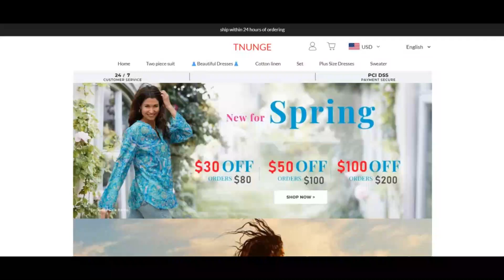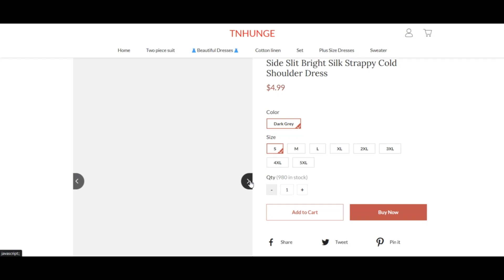Tnhunge Reviews [ With Proof Scam or Legit ? ] Tnhunge ! Tnhunge Com Reviews ! Tnhunge.Com Reviews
tnhunge.com has an exceedingly lessen count on score which suggests that there is a durable likelyhood the web site is really a rip-off. Be really quite mindful when working with This page!

When our algorithm routinely reviewed tnhunge.com we checked out various factors, including the possession info, area, recognition coupled with other variables connected with thoughts, bogus things, threats and phishing. A depend on score is developed making use of all the collected facts.